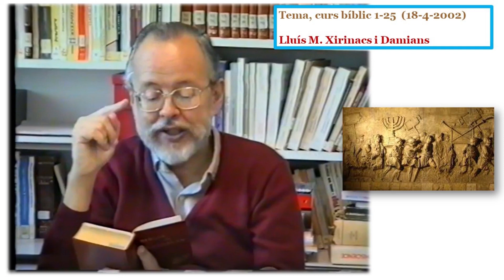Curs de lectura crítica de la Bíblia.